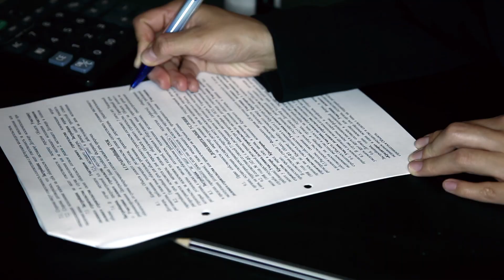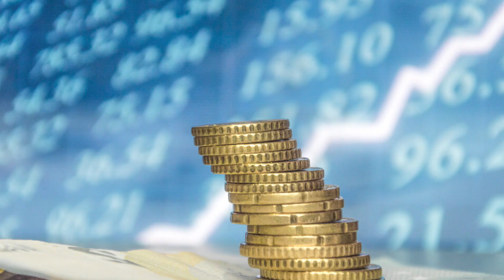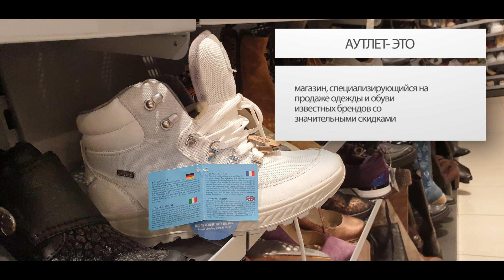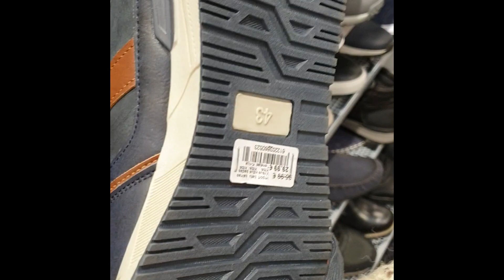Гора обуви в Литве. Batų Kalnas / Бату Калнас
Поговорим об обуви в Литве на примере магазина Batų Kalnas.

00:00 Бату Калнас
00:15 Shop Tax Free
01:42 Ассортимент и цены в магазине
03:50 Загадочный литовский дизайнер обуви